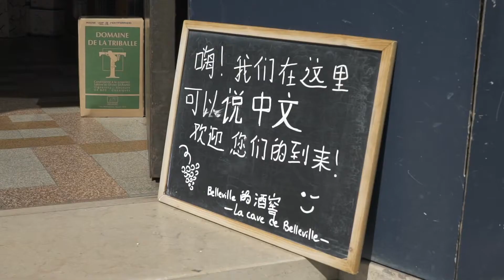WINECLUB Languedoc N°14 - La Cave de Belleville, Paris 19e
🦪✈️🥂🇫🇷 À fortiori, vous seriez plutôt à ouvrir et déguster une cuvée de quelle appellation du Languedoc si vous étiez avec Penélope Cruz ?

📍 Le duo Noémie Orlianne & Francois Braouezec de La Cave de Belleville, Paris 19e, vous propose leurs cuvées coups de cœur du moment... à découvrir en bonne compagnie ou avec un plateau d'huîtres au bord de l'étang de Thau.

🍇 Wine Club Languedoc - Nouvel épisode Numéro 14.

💡 Le concept ? On se rend chez un(e)caviste ou un(e) restaurateur/trice et celui/celle-ci tire 2 cartes de jeu : 1 endroit et 1 personne.

🍾 Il/elle doit ensuite suivre son INSTINCT et nous proposer un accord unique avec LA cuvée AOP du Languedoc de son choix !